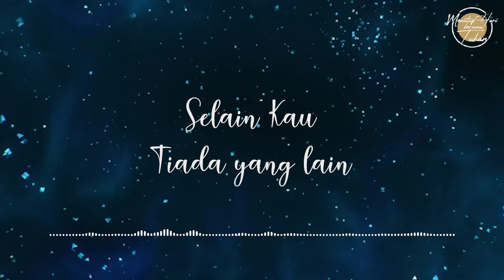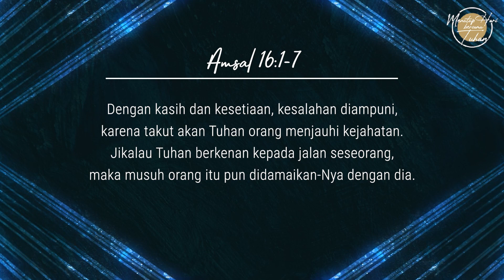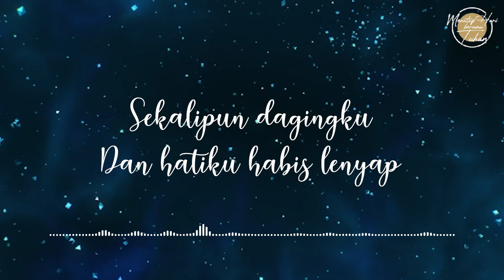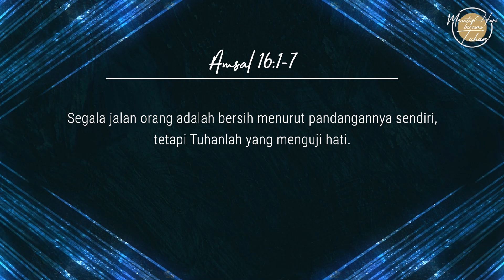Eps 340 - Menguji Hati - Menutup Hari Bersama Tuhan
Narrator: Silvia Monica
Singer: Kezia Marpaung

Lagu "Selain Kau Tiada Yang Lain"
Artist: Welyar Kauntu
Album:  Healing Worship, vol. 1